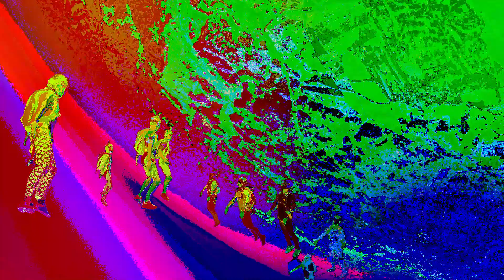Skydiving & Psytrance #8: Spain and Portugal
Video editing: Wayne Berke

Skydiving Events:

Skymasutra (Skydive Spain / Seville / May, 2019)
Cameras: Christophe Langer, Christian Fengler, Wayne Berke

Hurricane Madness (Skydive Madrid / May, 2019)
Cameras: Yair Gallardo, Wayne Berke

Fly4Life EU Edition (Skydive Algarve / Portimão, Portugal / May, 2019)
Cameras: Alethia Austin, Yi Li, Matthew Boxx

This video is an example of video choreography. for more info.